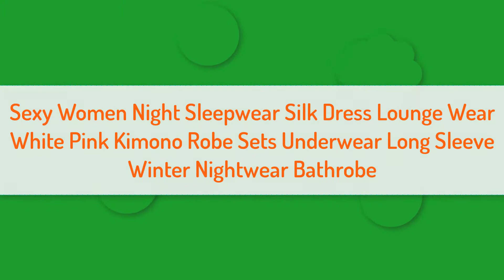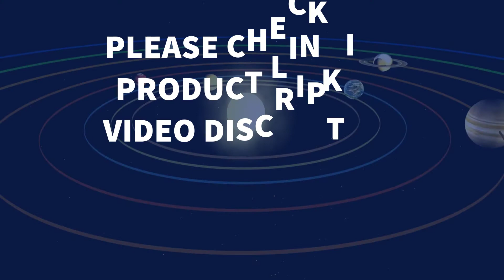Best Kimono Robe Sets Underwear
Sexy Women Night Sleepwear Silk Dress Lounge Wear White Pink Kimono Robe Sets Underwear Long Sleeve Winter Nightwear Bathrobe